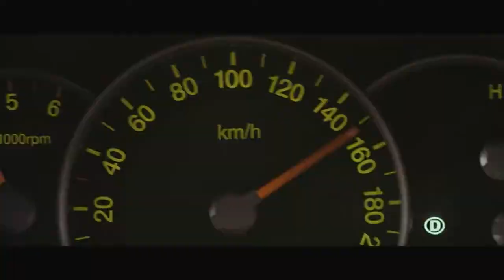The Yellow Sea Trailer german/deutsch HD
Auf der chinesischen Seite der chinesisch-russisch-koreanischen Grenze gibt es eine Region, die "Autonomer Bezirk Yanbian der Koreaner" genannt wird. Die hohe Anzahl der dort lebenden Koreaner hat dazu geführt, dass die chinesische Regierung Yanbian zum unabhängigen Verwaltungsbezirk ernannt hat.

THE YELLOW SEA erzählt die Geschichte von Gu-Nam (Ha Jung-woo), einem Taxifahrer aus dieser Region. Er schifft nach Südkorea ein, um einen Auftragsmord auszuführen, damit er seine Schulden begleichen kann; gleichzeitig will er nach seiner vermissten Frau suchen.

Er nimmt diesen Auftrag an, obwohl er kaum etwas über das Anschlagsziel weiß, und schon bald befindet er sich inmitten einer gefährlichen Verschwörung, als er teuflische Machenschaften aufdeckt, bei denen Betrug und Lügen an der Tagesordnung sind. Gu-nam wird schließlich für den Mord, den er selbst aber gar nicht begangen hat, nicht nur von der Polizei gesucht, sondern auch von den Männern, die für das Komplott verantwortlich sind - einem skrupellosen Mafiaboss (Cho Seong-ha) und einem hartnäckigen Killer (Kim Yun-soek).

Als Gangster und Killer aufeinander treffen, bricht die Hölle los und alles gipfelt in einem Spiel, in dem man bald nicht mehr weiß, wer Jäger und wer Gejagter ist.
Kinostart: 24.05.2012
Originaltitel: Hwanghae
Drama / Thriller
Südkorea 2010
Laufzeit: 141 Min.
FSK: k.J. (keine Jugendfreigabe)
Kim Yun-seok
Ha Jung-woo
Jo Seong-ha
Regie: Na Hong-jin
Verleih: Fox
Rechte:
Uploaded with permission of / Property of: